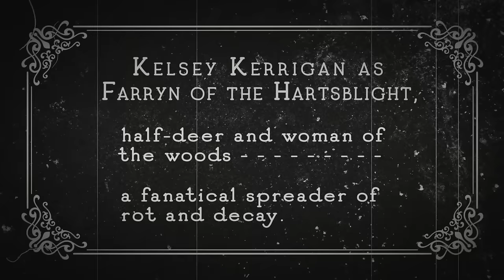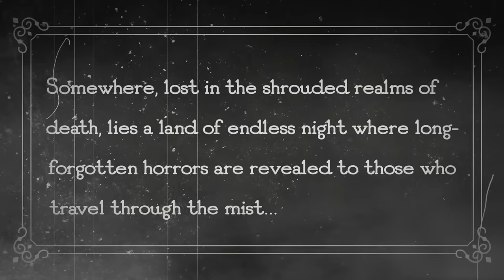Edge of Midnight Ep. 20 | Folk Horror D&D Campaign | Inner Demons